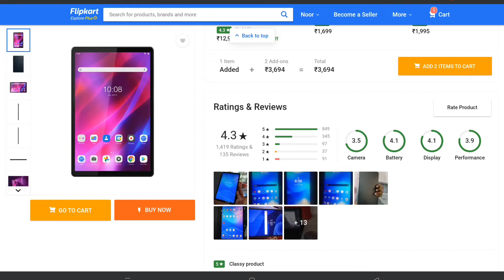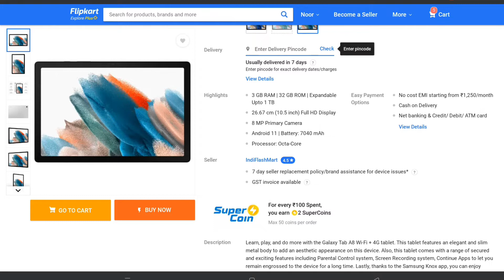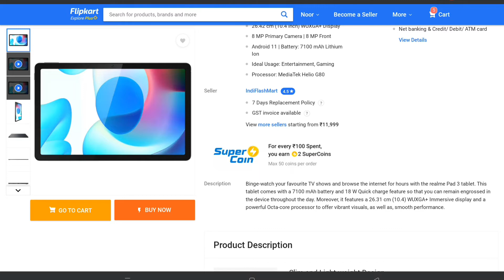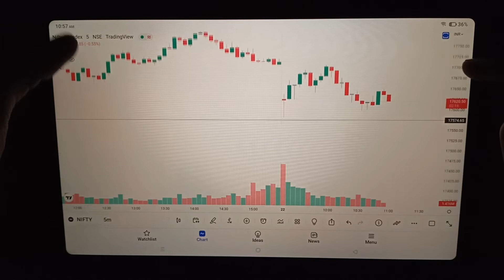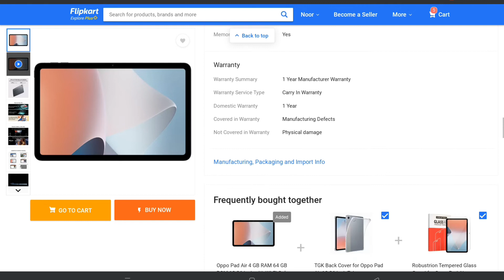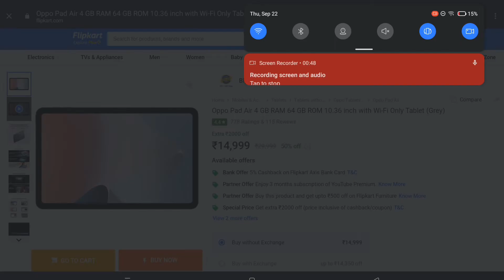Best tablet for trading | best Tab for trading in share market and chart analysis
Best tablet for stock trading | best tab for trading in stock market

Hello 👋 friends welcome to Optic Bulls.

In this video there are a total of 4 tablets. under budget of Rs 15000/-for stock market trading chart analysis and share market intraday trading. All these tablets come from branded companies like Realme, Samsung, Lenovo, Oppo, etc. If you have less budget to spend on a good trading setup then you can go with any of these tablets for trading purposes or to improve your trading skills.

LINKS

Tablet links

1st Tab 👇

2nd Tab 👇

3rd Tab 👇

4th Tab 👇

QUERIES SOLVE

Best tablet for stock trading

Best tab for trading in stock market

Realme pad for stock market trading

Best tablet for chart analysis

Tablet trading

Tablet Trading setup

Best tablet for share market trading in india

Tab for intraday trading in stock market

How to trade on tablet

Best budget table for stock trading

Best budget tablet under 15k